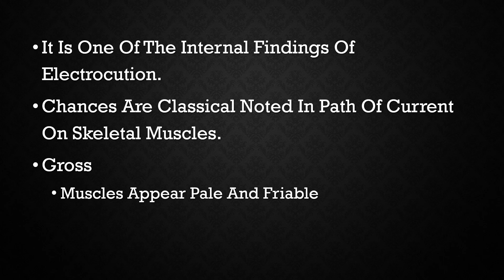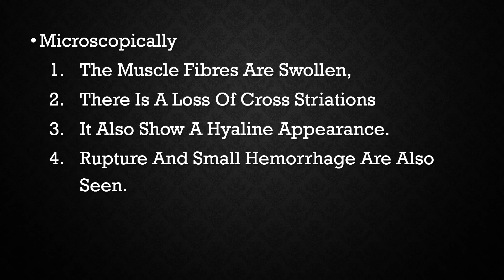Zenker’s degeneration | FMT 2.25 | CBME | FAQ | elearnerdeck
To Learn About Zenker’s degeneration